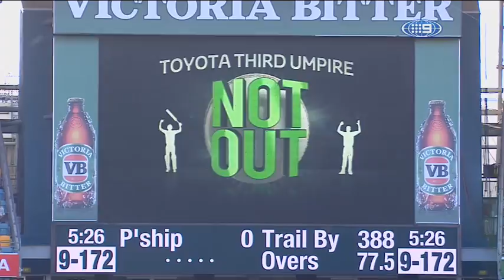First Test, Day Four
Australia has won the first Ashes Test at the Gabba by 381 runs, with Mitchell Johnson named player of the match.